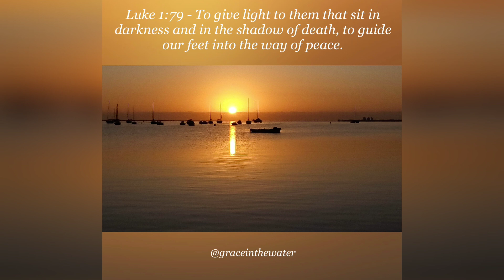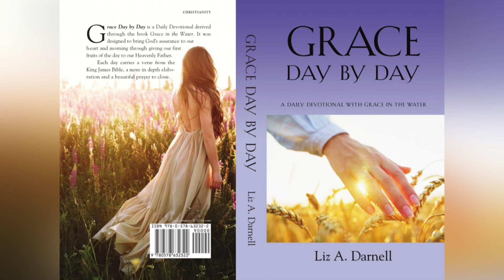08/16/24 - (Grace Day by Day - A Daily Devotional with Grace in the Water 08/16/24)